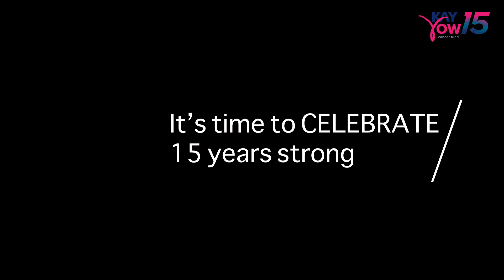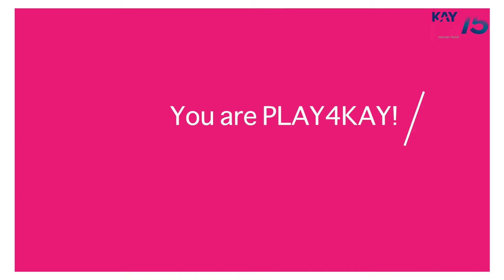Impact Play4Kay 2022